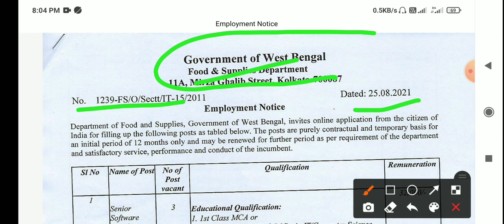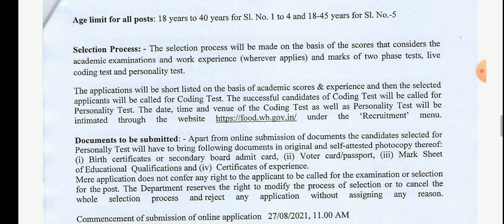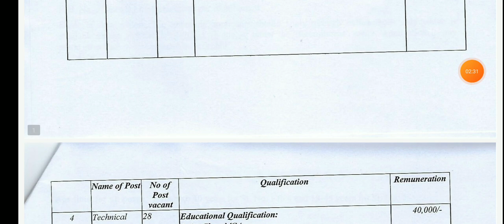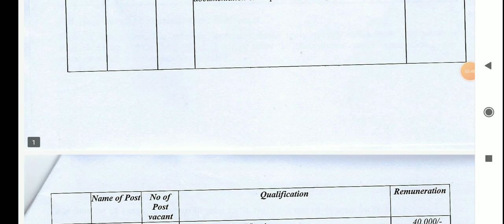খাদ্য দপ্তর কর্মী নিয়োগ 2021।WB Food Supply Department new Apply 2021